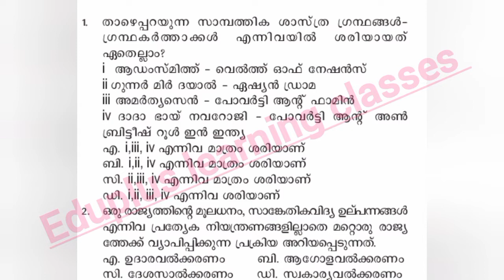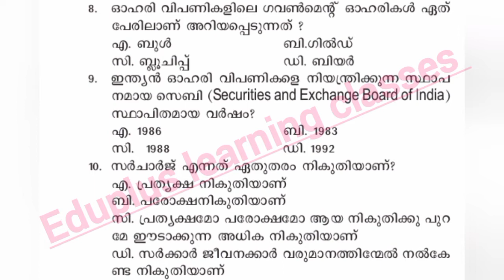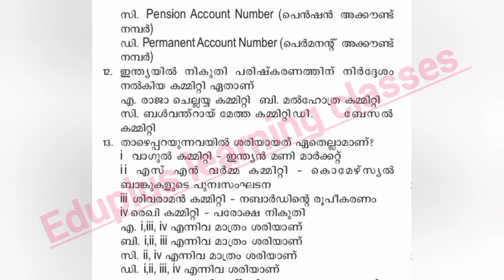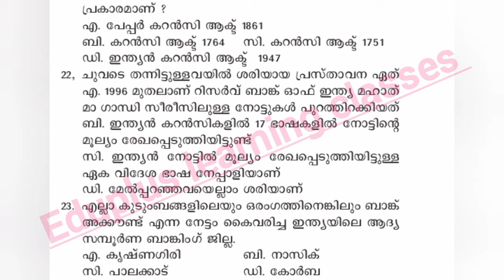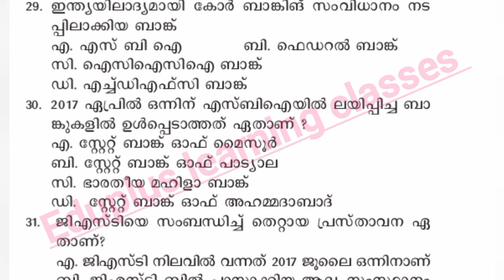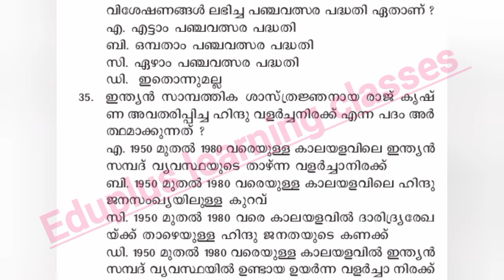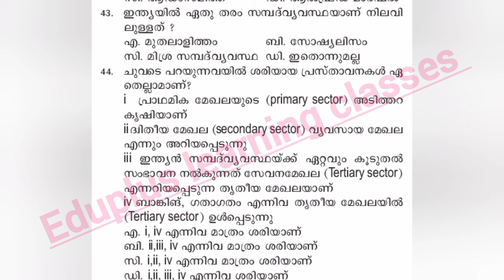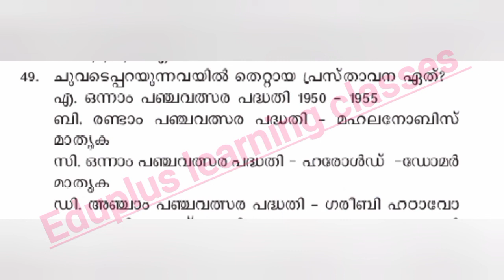Day11_KPSC ECONOMICS പുതിയ രീതിയിലുളള ചോദ്യങ്ങൾ_PSC bullettin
challenge videos